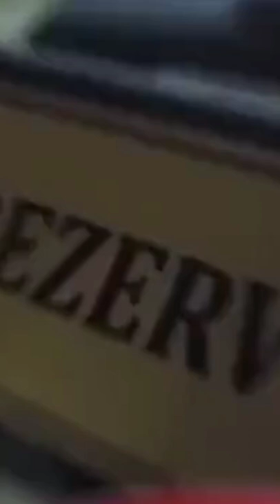The new Mercedes-Benz truck by road longdrive